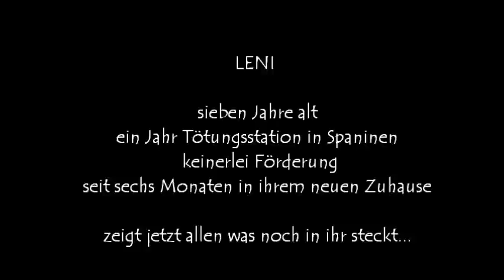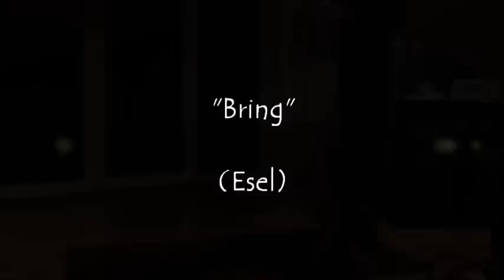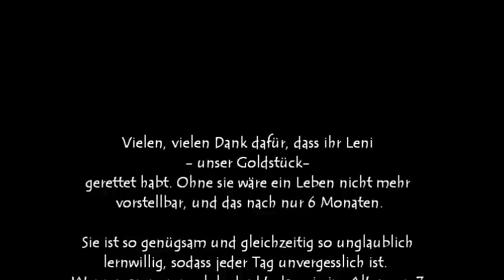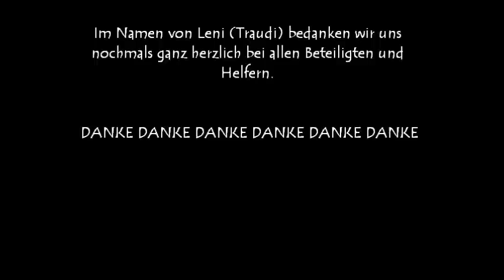Leni`s Trickkiste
Dank diesem Video wissen wir jetzt, dass Leni am 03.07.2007 mit ihren drei Welpen in das Tierheim Gandia in Spanien gekommen ist.

Dies ist ein Dankesvideo für Frau Ratzmer und alle helfenden Hände welche im Namen der "tierfreunde2000duesseldorf" tätig sind. Ausserdem danken wir Kathrin Enke, denn sie hat Leni zwischen 700 anderen Hunden entdeckt und eine Vermittlung möglich gemacht.